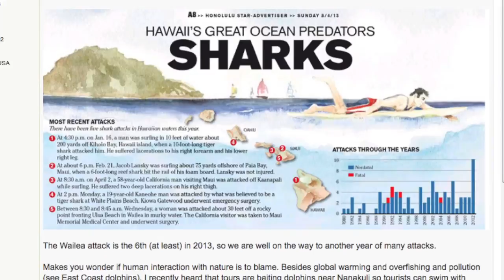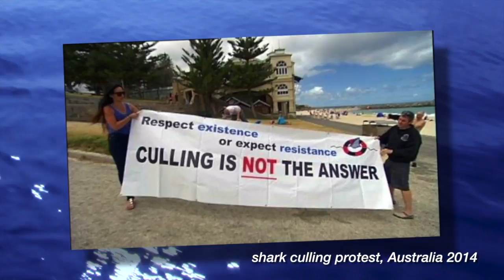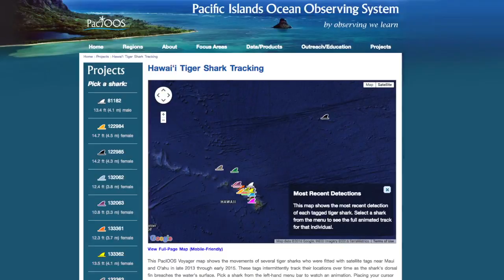Shark study helps explain higher incidence of encounters off Maui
Important research out of the University of Hawaiʻi is providing state leaders with critical information to better develop outreach and awareness efforts to minimize possibly dangerous encounters with tiger sharks. After a spike in shark bites off of Maui in 2012 and 2013, the State Department of Land and Natural Resources turned to the experts at the UH Mānoa Hawaiʻi Institute of Marine Biology (HIMB). After years of work, UH shark researchers Carl Meyer and Kim Holland and a team of students completed an important study in 2016 revealing movement patterns of tiger sharks around Maui and Oʻahu.